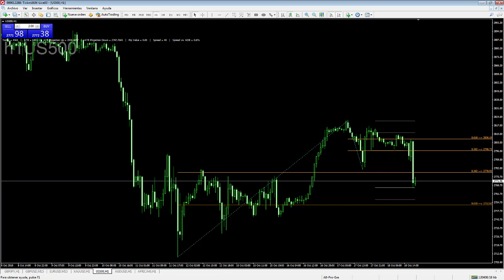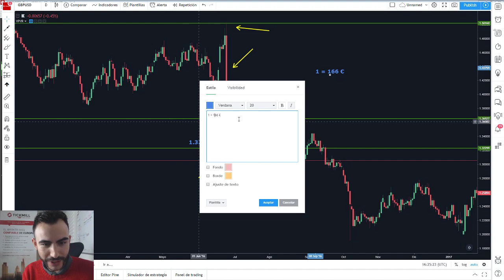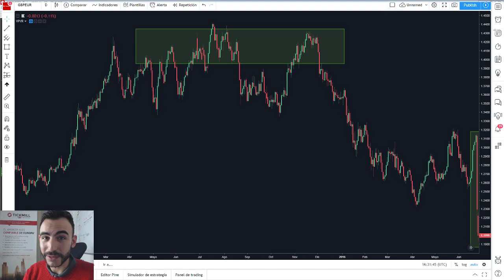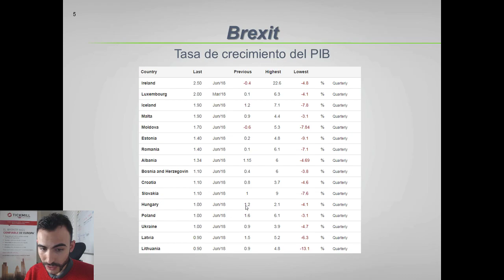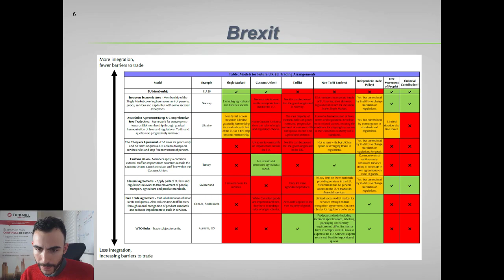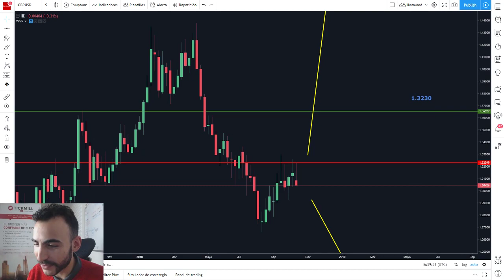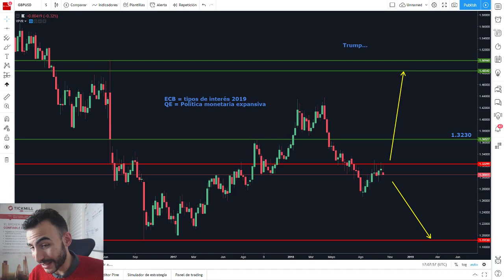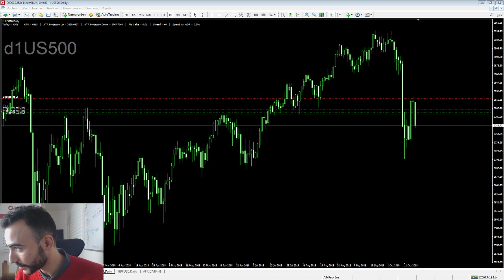Europa, el Brexit y los Bancos Centrales - Trading con Tickmill